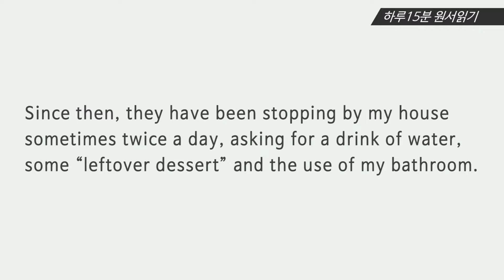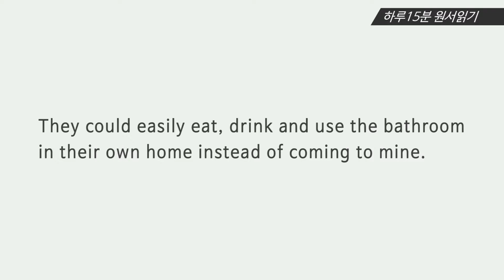하루15분 원서읽기 Dear Ann Landers A Life in Letters Day 20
하루15분 원서읽기_Dear Ann Landers ; A Life in Letters
촬영: (주)브로스필름